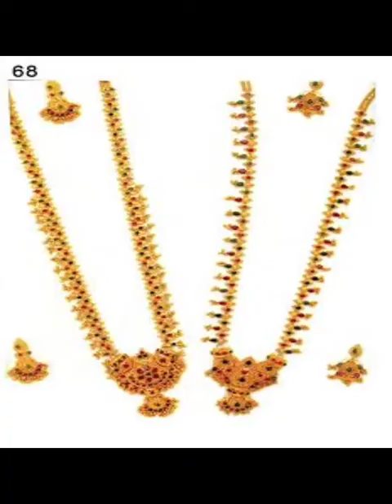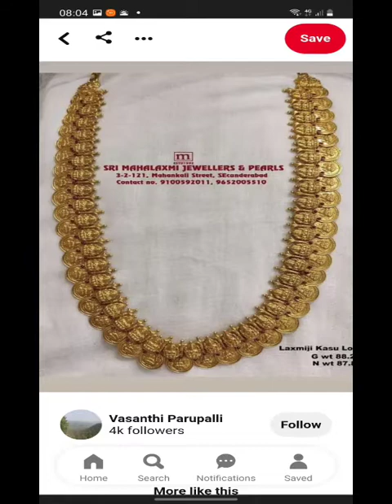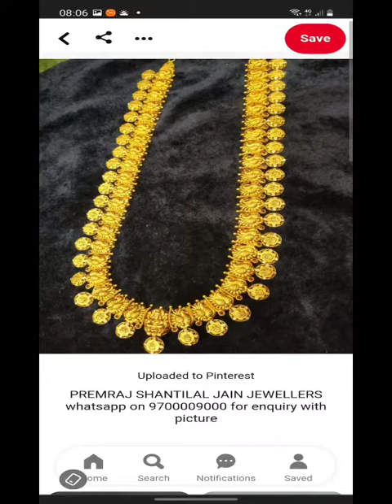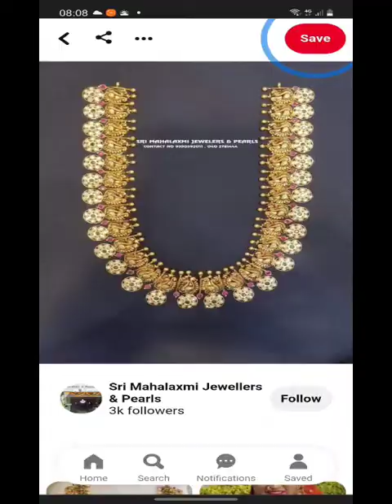Gold Hàrams And Naclis Models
about Video
Thanks for Whaching